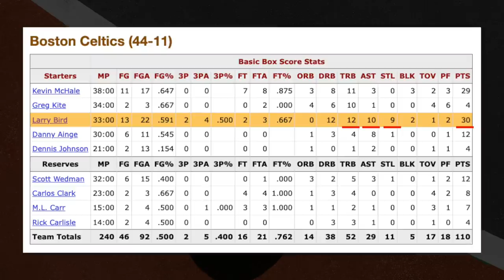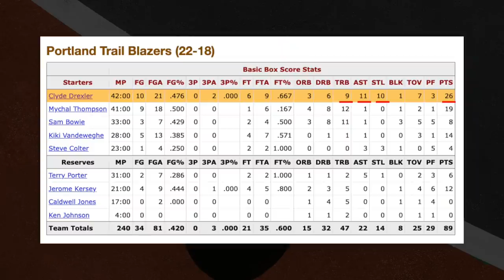Os líderes em TRIPLE-DOUBLES de cada franquia da NBA!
Ao conseguir seu 10º triplo-duplo com a camisa do Miami Heat nessa semana, Jimmy Butler se tornou o jogador com mais triple-doubles na história da franquia. Inspirado nesse feito, decidi fazer um vídeo com o líder em triplos-duplos de cada time da NBA.